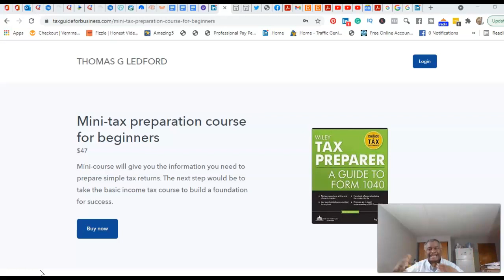Join my Live Workshop my first 5 paid clients learning the basics of tax preparation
Learning the basics of tax preparation. Join my live Workshop with my first 5 paid clients. LIve walkthrough on what you will need to set up your tax business and simple tax returns prepared. To join the live workshop click and purchased today. You will also receive one-on-one coaching sessions to help you with what you will need to set up your tax business.